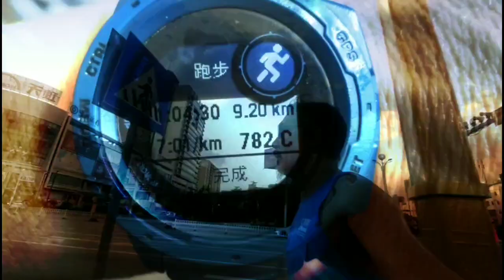美食和运动是不可以分开D 今早健康跑9公里😁 9km Run